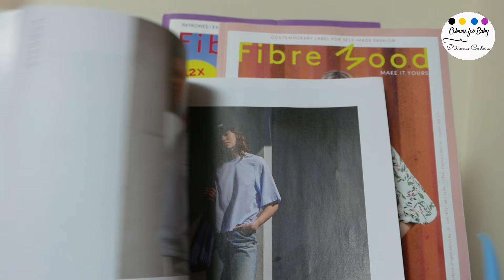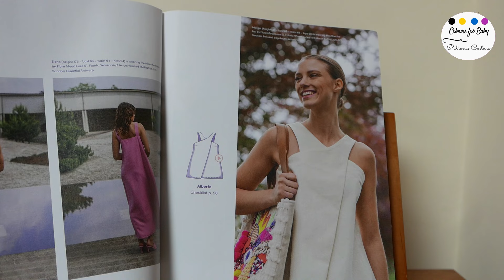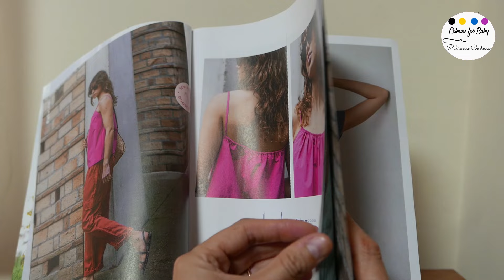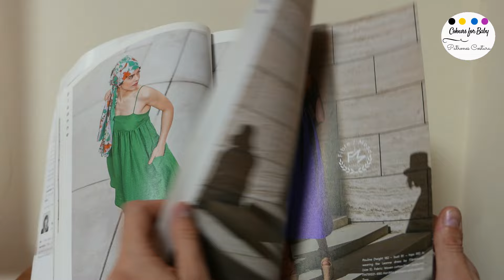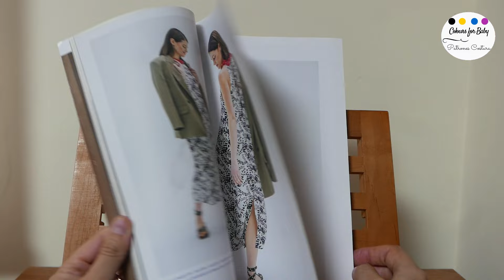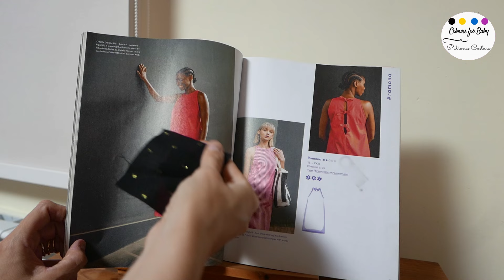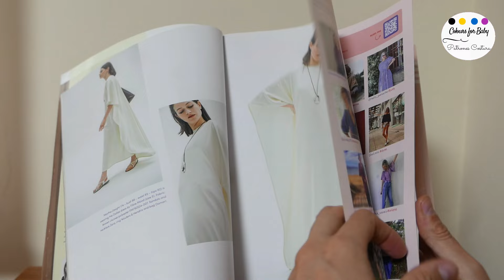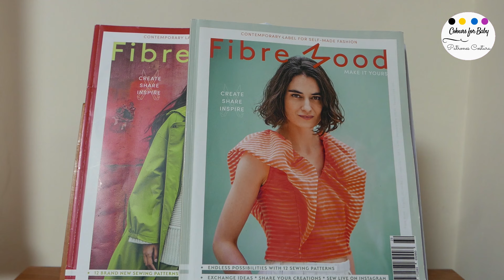TIPS para elegir qué coser para un evento 2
y también para compras y dudas, accede a la tienda en el 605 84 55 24

Ven a disfrutar de un poco de inspiración conmigo, en esta ocasión de la mano de Fabric Mumu, de sus telas y también de FIBRE MOOD, podemos hacer muchas prendas interesantes y aptas para ser elegidas para los más exigentes eventos también  funcionan súper bien.
¿Qué opinas tú?